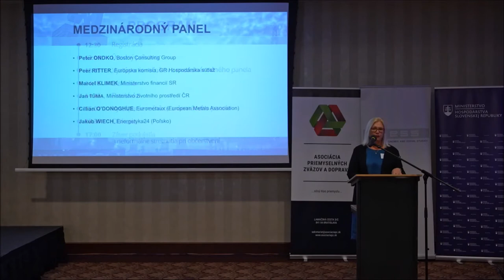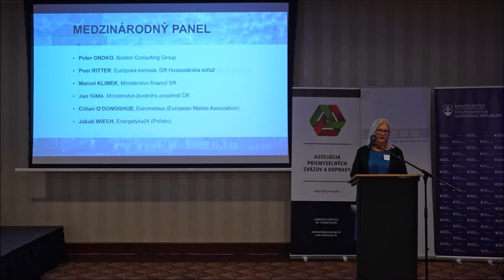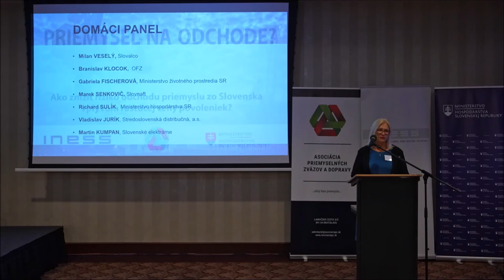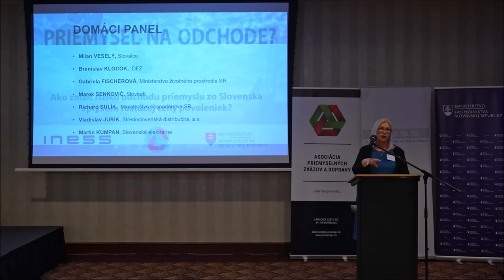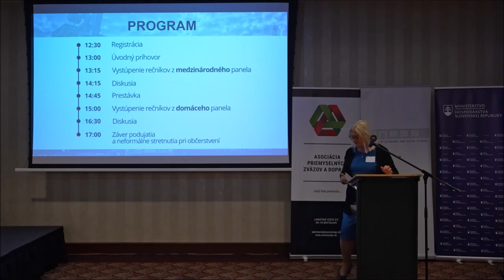Konferencia Priemysel na odchode? - Gabriela Fischerová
Prednáška Gabrieli Fischerovej (Generálna riaditeľka sekcie zmeny klímy a ochrany ovzdušia, Ministerstvo životného prostredia SR) na konferencii PRIEMYSEL NA ODCHODE? , ktorú organizoval INESS dňa 9. septembra 2021 v priestoroch hotela Radisson Blu Carlton